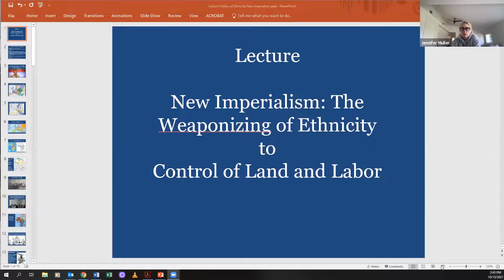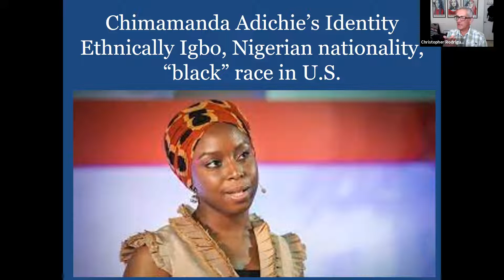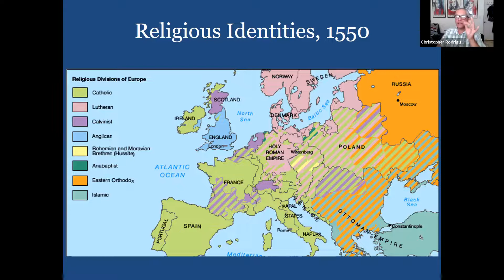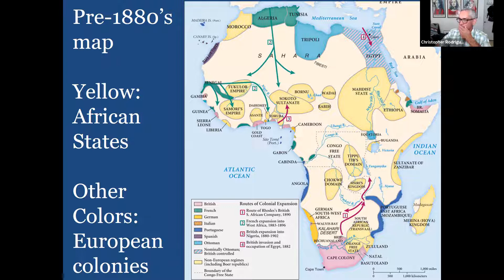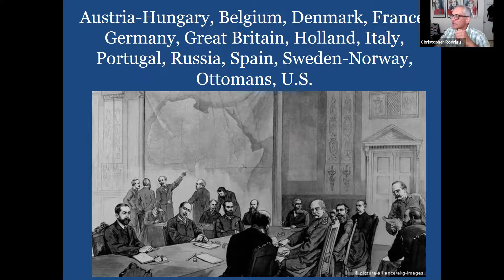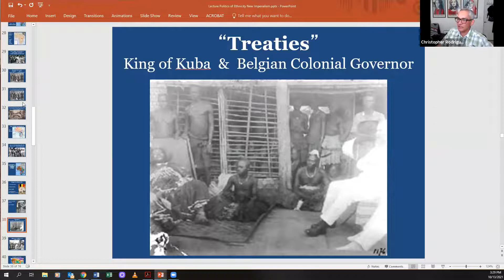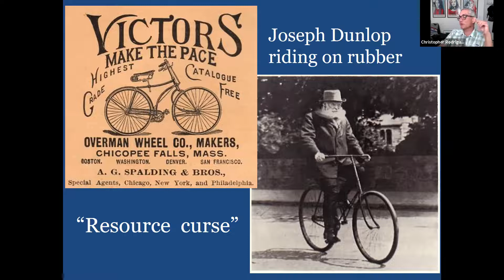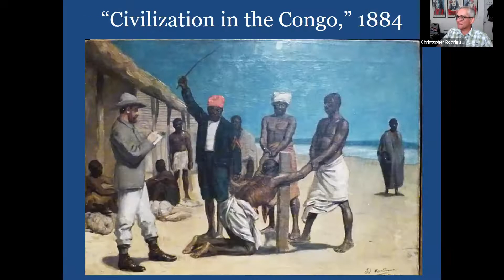H3 New Imperialism & Weaponizing Ethnicity